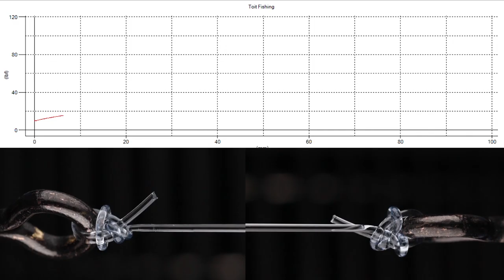Fishing | Fishing Knots | Knot Testing | Trailer 2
You Know, we all have a passion for fishing and fishing knots but at the centre of it is this knowledge we learn from our dads, our friends or strangers on the beach, a jetty, dare I say mud bank. My vision you ask? Well it is this. To teach every person who watches this channel everything I have learned. Teach them to fish, because it’s the greatest past time our forefathers invented. Join us at Toitfishing as we show you “How To” tie every single fishing knot, check out our “Monster Knot Shakedown” as we look into all the problems areas with every fishing knot, and finally our Flagship show “Worlds Strongest Fishing Knot”, where we will test each and every single fishing knot to breaking point.

Chapters
00:00 Intro
00:42 Honest and Upfront Channel Description

• Your Host – Warren du Toit
• Cinematographer – Jasper Alexander
• New Videos Most Weeks

▬▬▬▬▬▬▬ ABOUT TOIT FISHING ▬▬▬▬▬▬▬

Fishing has been an integral part of my life since the age of six. From the early days of riding my BMX bike with all my kit down to our local fishing spot, to nowadays where I find myself daydreaming far too much about the next fishing trip with friends. I want to pass on to any child, teenager, or adult something that I have designed, learned, improved on or seen someone else do. This is the side I love about fishing – the learning, questioning the boundaries, maybe improving then teaching or passing on. At my core I am a fisherman, love the bite especially when it’s on, but right next to that is this desire to meet, talk and see what other fisherman are doing that is different to what I know.

▬▬▬▬▬▬▬ Social Media ▬▬▬▬▬▬▬

• Tag us on toitfishing

▬▬▬▬▬▬▬ Our Partners ▬▬▬▬▬▬▬

All our backing tracks are from them. Greatest modern band…..ever.
All our artwork she created, we love Katie.

• Camera   Canon Eos Markii
• Lenses   Canon Zoom Lens EF 24-105mm 1:4 L IS USM
            Canon Macro Lens EF 100mm 1:2.8 L IS USM